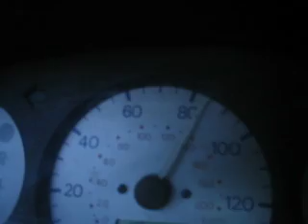one baaad ram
watch as we try to catch Craigs' ram diesel truck pulling a trailer with our nopi show car